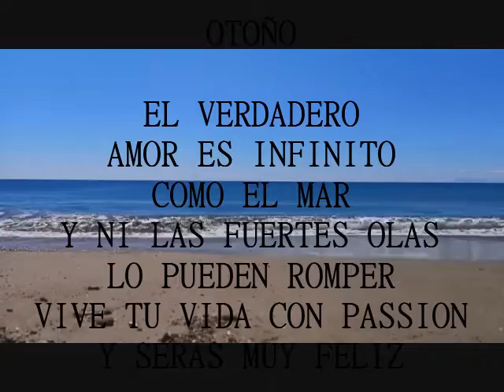FUEGO DE OTOÑO, PAULA GUZMAN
POESÍA DE PAULA GUZMÁN, ESCRITORA Y CREADORA DE CONTENIDO, NARRADORA DE AUDIO LIBROS Y RELATOS.
PROGRAMA ENTRE LETRAS Y OTRAS PASIONES
RECITADA POR RICARDO GÓMEZ PARA RADIO PASSION US